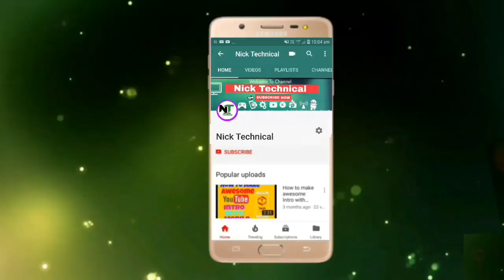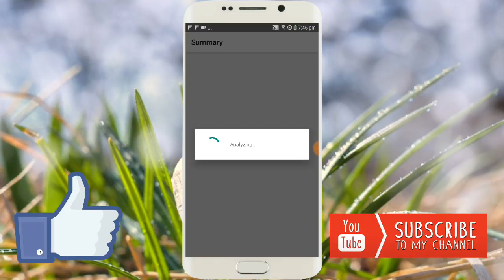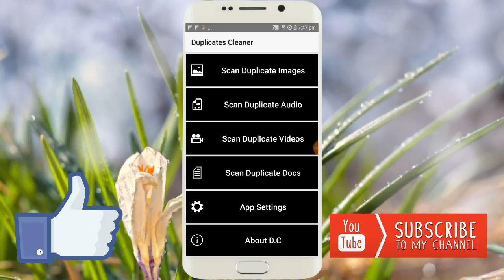Phone storage kaise badhaye | Increase storage in android phone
hi
   friend
Dosto es video me Maine aapko bataya hai ki aap apne mobile ki storage ko kaise increase Kar sakte hai .dosto iss app se app apne phone ki duplicates file ko delete kar sake ho or apni storage ko free kar sakte ho.